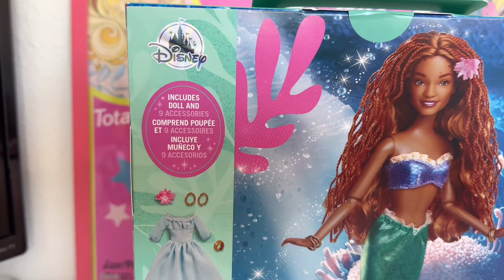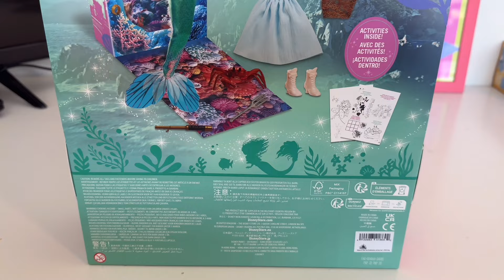Unboxing my the NEW Disney Store Ariel Story Doll Live Action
Hey Dumpster Divers!

Today we are unboxing the brand new Disney Store Live Action Ariel doll front the story line. This little mermaid box comes with the plastic free packaging that full of activities. She also comes with a new tail, bag and other accessories.